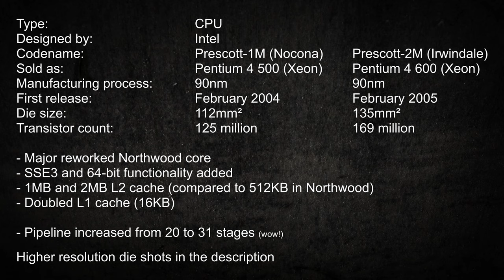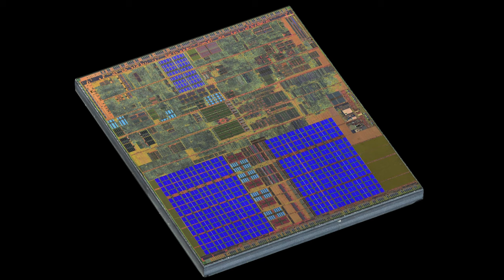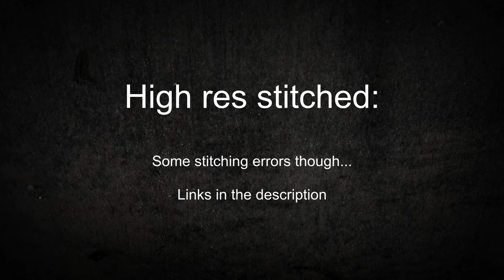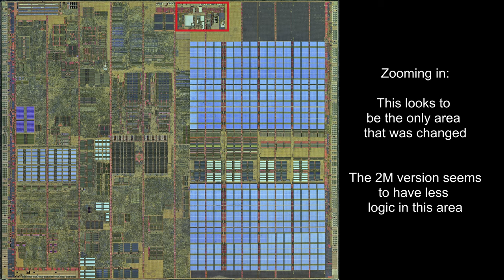Intel Prescott 1M&2M die shots (Pentium 4)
Die shots of both 1M and 2M versions of Intel Prentium 4 Prescott dies